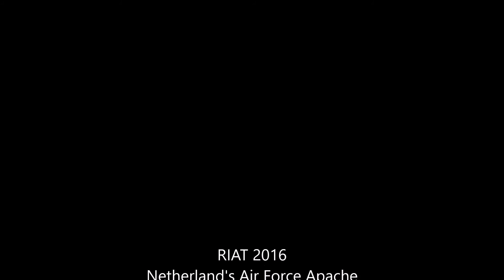RIAT 2016 | Netherlands Apache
The Royal Netherlands Air Force Apache Helicopter flying at the Royal International Air Tattoo 2016 at RAF Fairford, England.